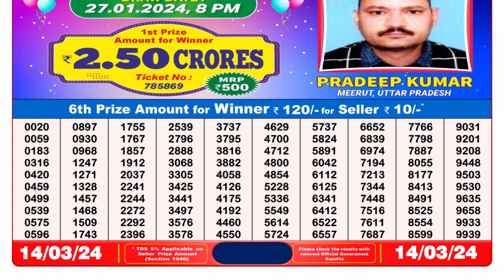Dear Lottery Sambad 8pm today 14.03.24 Nagaland State Lottery Result